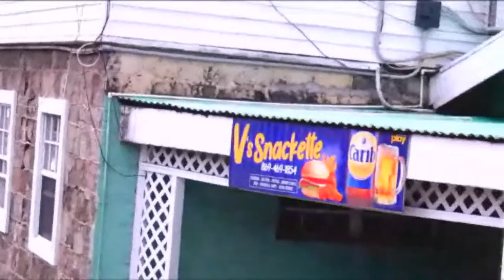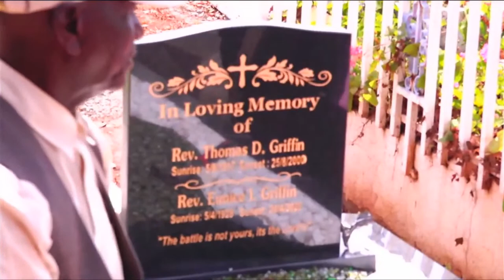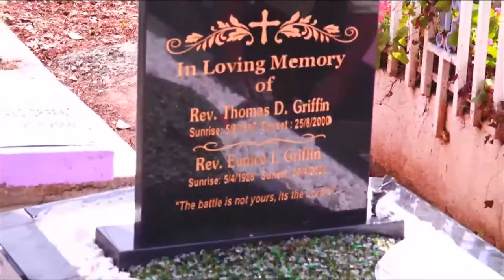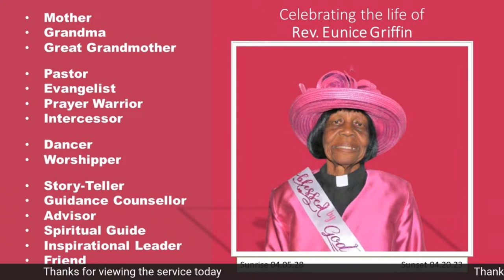Thanksgiving Service for the life of Rev. Eunice I. Griffin | Saturday May 20, 2023 | TMWHC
Viewing: 9:00am
Service: 10:00am
Interment: Bath Cemetery

Music in this video from Eman’s Tracks – “Sunday Gospel”, “Back to 03”, “Funky Gospel Praise”, African way”